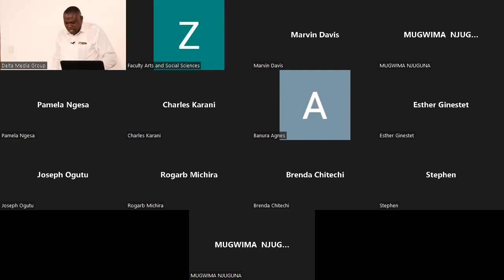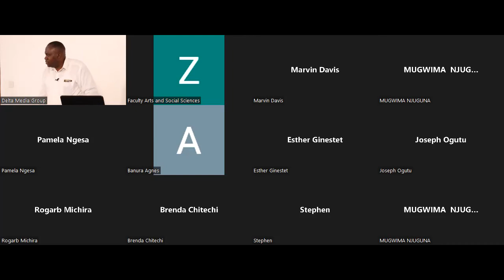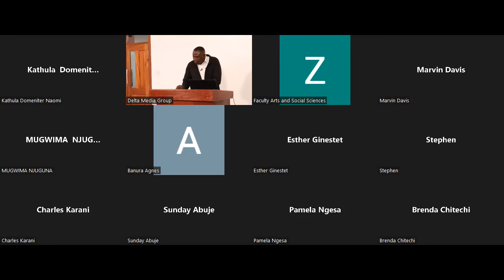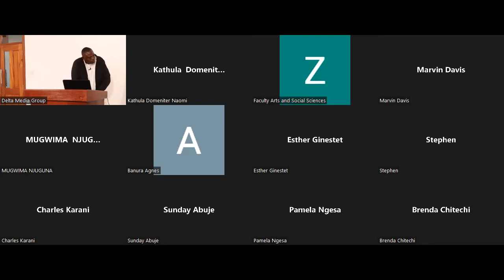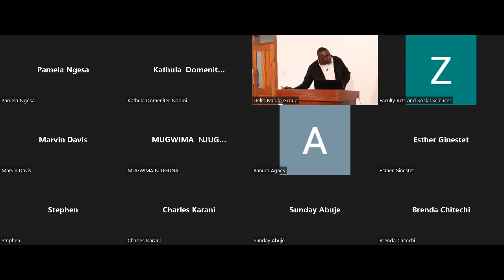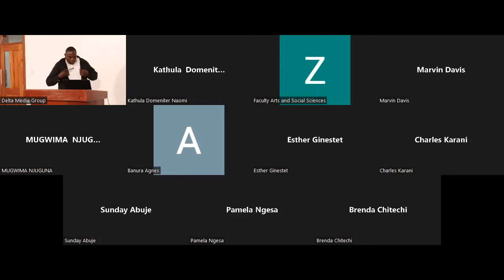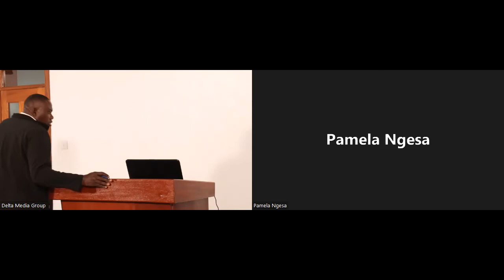Prof. E.W. Wahome - Historical Monuments and the Tragedy of the Commons in the Coast Region of Kenya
Prof. E. W. Wahome is an Associate Professor in the Department of History and Archaeology, University of Nairobi. His area of academic interest
is cultural heritage conservation. He has published extensively on contemporary issues in heritage conservation. He is currently working on conservation of photographic heritage as well as labour and leisure heritage in colonial Kenya. He is also involved in a joint research on the impact of global warming on built heritage with scholars from Kenyatta University and Jomo Kenyatta University of Agriculture and Technology. He has served as Dean, Faculty of Arts and Social Sciences, UoN and member of the National Museums of Kenya Board of Directors in the recent past.